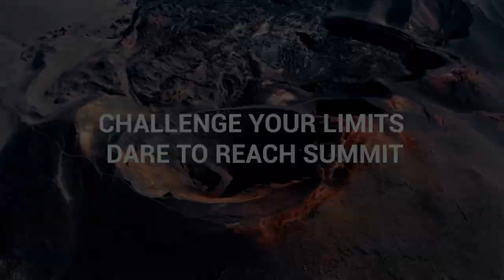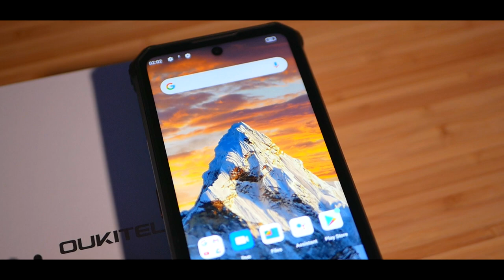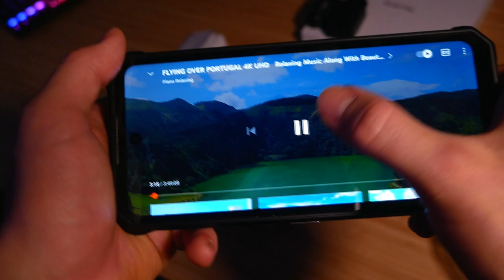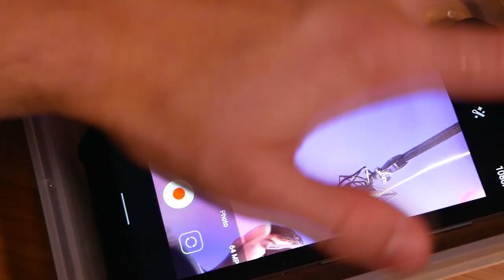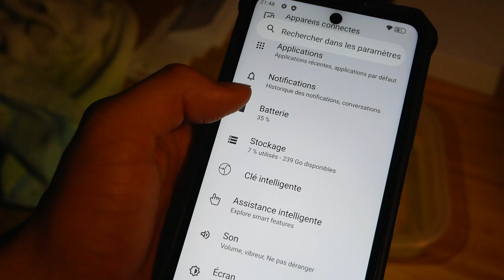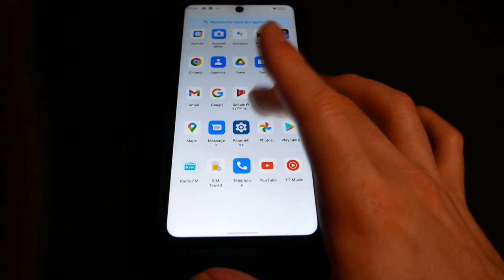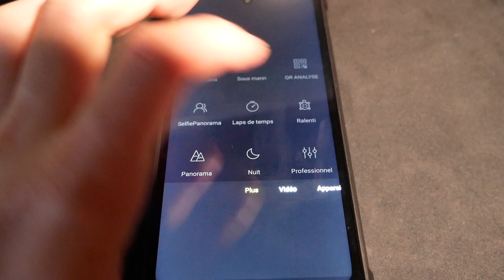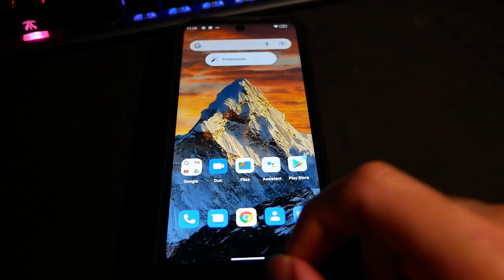Oukitel WP19 - Le Téléphone le plus résistant au monde !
Bonjour à tous, aujourd'hui j'ai pu tester le téléphone ultra robuste Oukitel WP19 qui vient de sortir, j'ai été impressionné par la panoplie d'outils qu'il possède. Je vous laisse regarder le test en entier !

Produit de la vidéo:
• Le téléphone